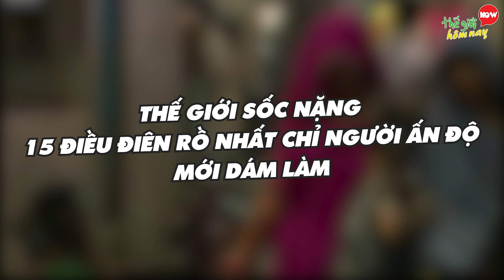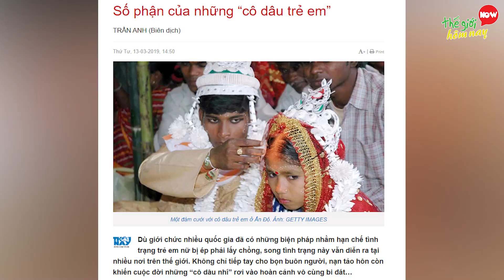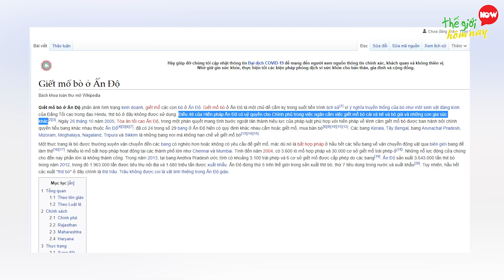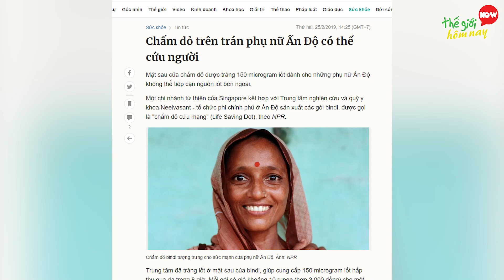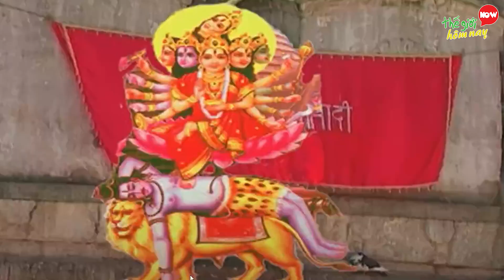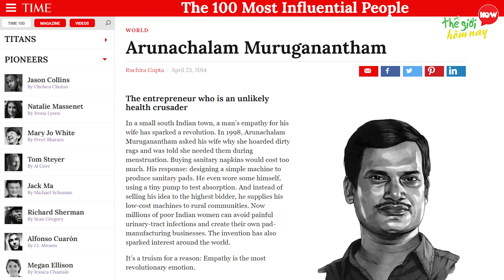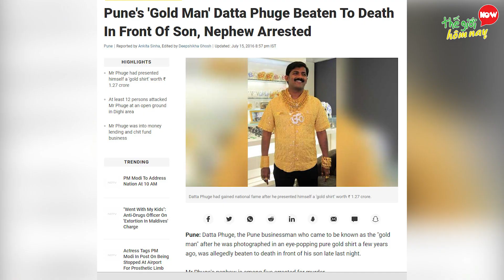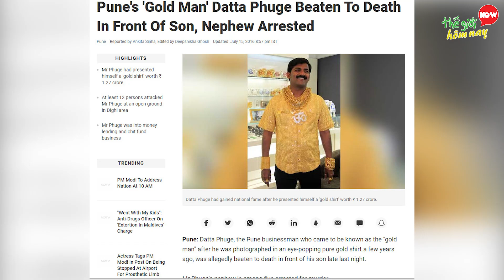Thế Giới Sốc Nặng 15 Điều Điên Rồ Nhất Chỉ Người Ấn Độ Mới Dám Làm #3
Thế Giới Sốc Nặng 15 Điều Điên Rồ Nhất Chỉ Người Ấn Độ Mới Dám Làm Tập 3

Chào mừng mọi người đã quay trở lại với Kênh Thế giới hôm nay, không biết các bạn đã đến đất nước ấn độ hay chưa? Và bạn thích nhất điều gì ở quốc gia này? Nhớ comment bên dưới cho ad biết nhé. Đất nước Ấn Độ được người ta miêu tả giống như một cuốn sách có nhiều chương, và mỗi chương lại có những màu sắc khác nhau. Có nhiều người cảm thấy thích thú khi khám phá đất nước này, nhưng cũng có một số khác lại rùng mình khi biết rằng ở quốc gia hồi giáo này có rất nhiều điều điên rồ mà chúng ta không thể nào ngờ tới được. để biết những điều điên rồ đó là gì? các bạn hãy cùng chúng tôi khám phá video hôm nay Thế Giới Sốc Nặng 15 Điều Điên Rồ Nhất Chỉ Người Ấn Độ Mới Dám Làm

15 Cắt tóc
14 Cô Dâu
13 Kết Hôn
12 Bò
11 Con Gái Ấn Độ
10 Chấm Đỏ Trên Trán
9 Đền thờ thánh chuột
8 Lắc đầu
7 Đám cưới cóc
6 Lễ kỷ niệm kinh nguyệt của phụ nữ
5 Tàu hỏa ở ấn độ
4 Gia đình lớn nhất thế giới
3 Vàng và kim cương
2 Ếch
1 Phim Ấn Độ